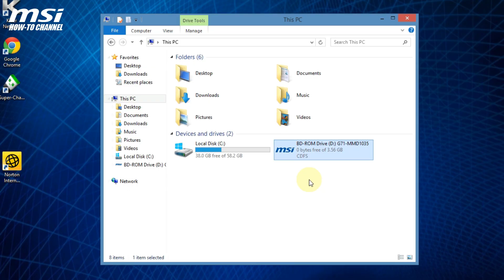MSI® HOW-TO enter BIOS with GO2BIOS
When you enable fast boot function, the computer disallow you enter BIOS by click DEL key while booting. In this demonstration, we'll show you how to enter BIOS with GO2BIOS application.